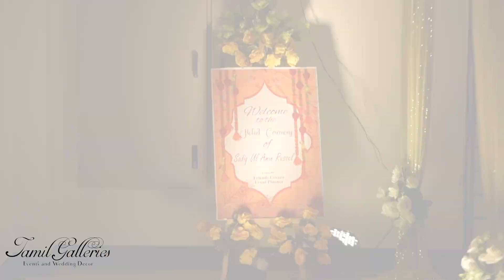HOLUD PROMO | RUSSEL & SHATHI | 06-12-2023 & 07-12-2023